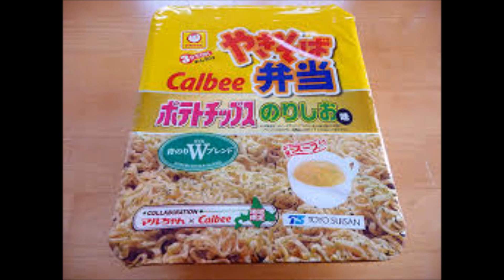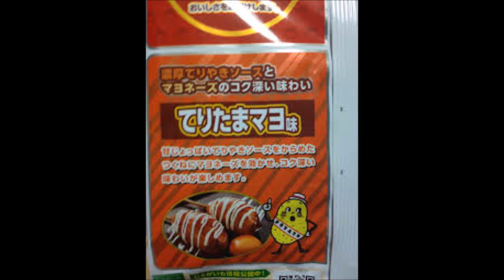【閲覧注意】恐怖！「ポテトチップス」の逆襲で身体の震えが止まらない！！！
【モンスト】イザナミにマッチショット狙いまくってみた！【ヒカキンゲームズ】

【白猫プロジェクト】2016もお世話にニャります！1月の情報満載ですよ！

【家族で大食いチャレンジ】マクドナルド ハッピーセットを８セット食い尽くす！！！

ドキドキ分解！DX闘魂ブーストゴーストアイコンの中身を確認 & カスミ姉アイコンも完成w 仮面ライダーゴースト

〔マインクラフト♯449〕ぐっちのサバイバル生活 ダイヤツルハシ(耐久力Ⅲ)１本でどこまで整地できるか！？

【マインクラフト】本編Part12 - 初めての魚釣り！【セイキン夫婦のマイクラ実況】

山井和則【デマ「軽減税率で1兆円 社会保障を削る！」を言って安倍総理に怒られるｗ】 安倍総理 2016年1月8日【衆議院 予算委員会 国会】